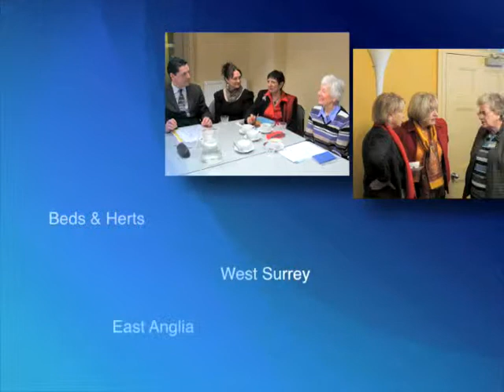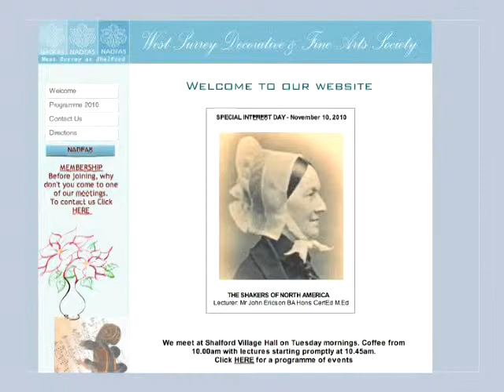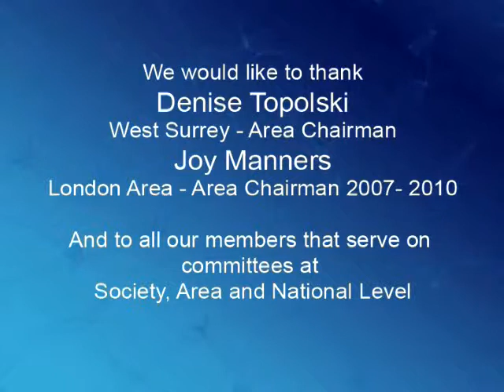NADFAS at work